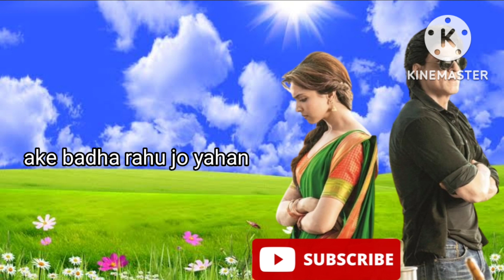love song, hindi song, channai express, siba sahu